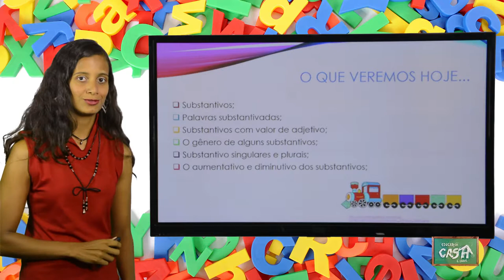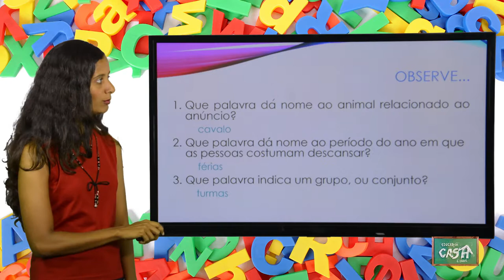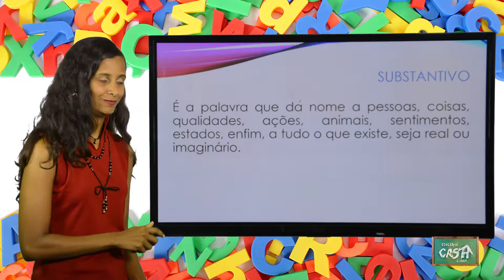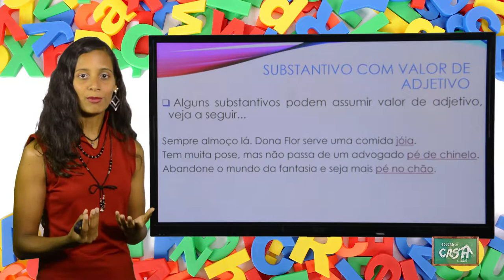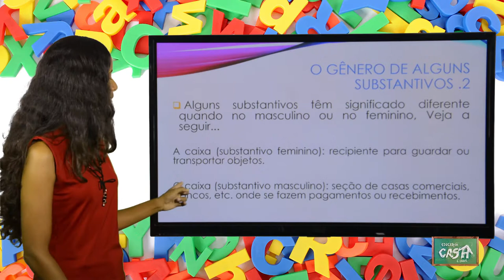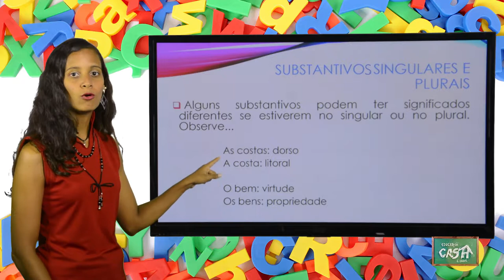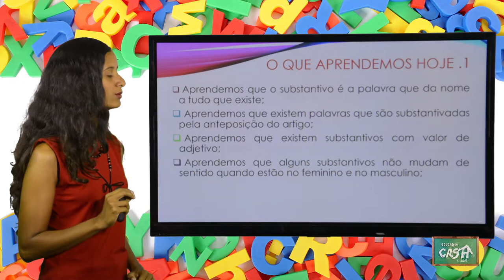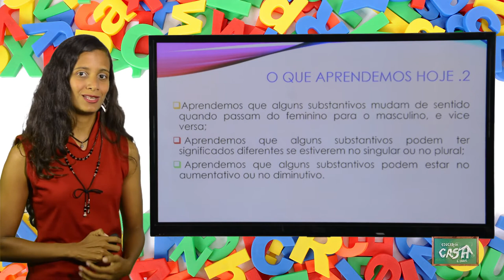7º ANO - I TRIMESTRE - PORTUGUÊS - AULA 3 - SUBSTANTIVOS